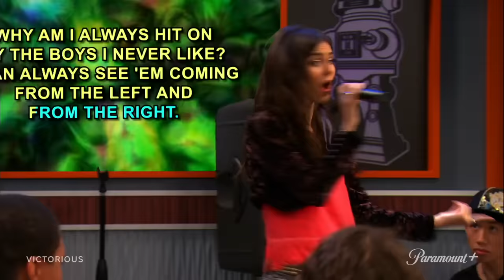VICTORiOUS | Take A Hint (S3, E7) | Paramount+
Tori and Jade join forces to show two stubborn guys that they are absolutely not interested in "Tori & Jade's Play Date."